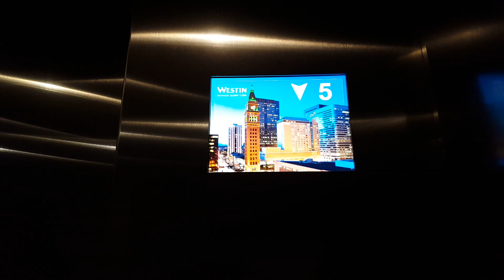Thyssenkrupp Traction Elevators at The Westin Downtown, Denver, CO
These elevators are locked, so a down ride is all I could record. Just a basic set of hotel elevators with ThyssenKrupp Vandal Resistant (MAD BS) fixtures.